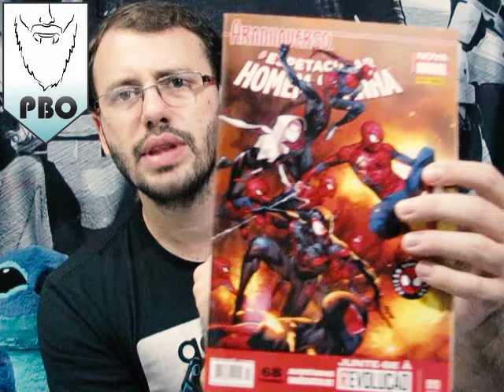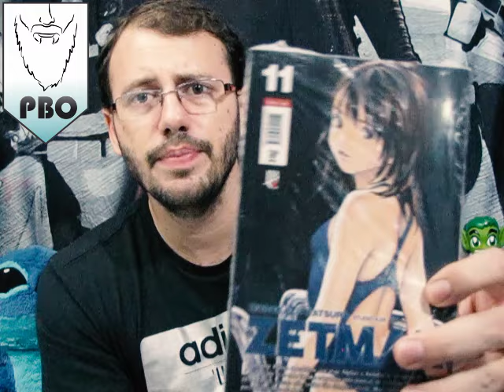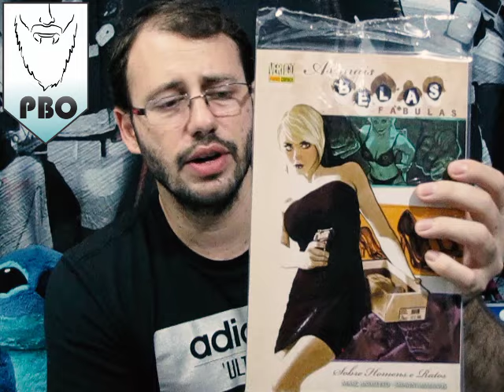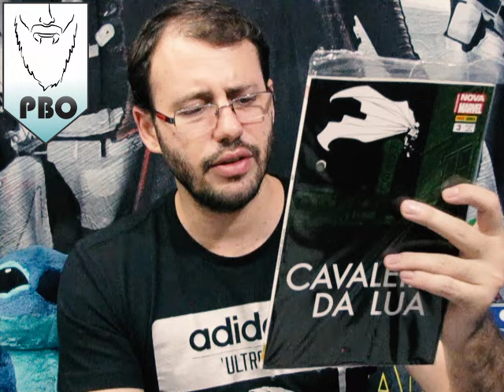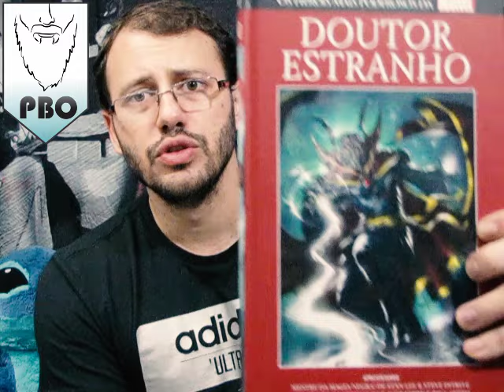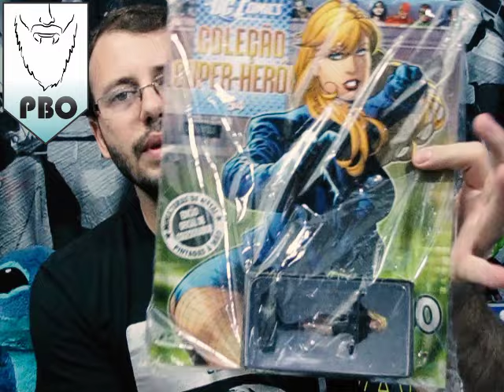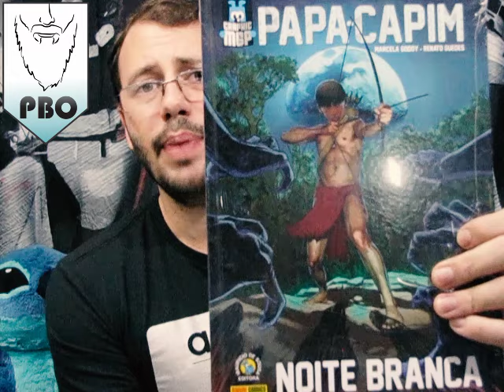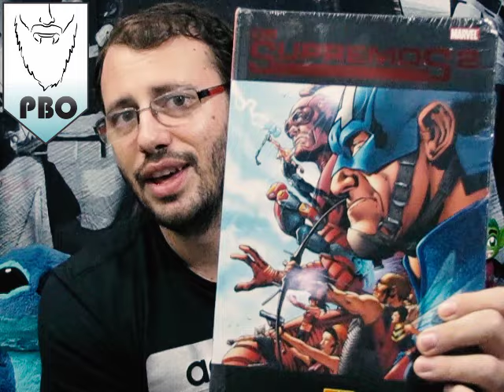Barba R - Pick Ups #12 - Compras de quadrinhos da semana + unboxing da Saraiva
Notas dos filmes (em barbas, rs):
0 - Lixo!
1- Muito ruim
1,5- Ruim
2- Fraco
2,5- Mediano
3- Bom
3,5- Muito bom
4- Excelente
4,5- Obra Prima
5- Odin (Perfeito)

Programas do canal:
-Barba e pipoca (BP) - Toda segunda com review de algum filme no cinema (quase sempre sem spoiler, rs);

-Barba e pipoca especial - Filmes que não estejam mais em cartaz ou filmes mais antigos. Sem periodicidade certa, mas deve ter um por mês, lançamento às quintas.

- Barba sangrenta - Reviews  de filmes de terror. Ao menos um por mês, lançamento às quintas.

-Crise nas infinitas barbas - Review de Hqs. Toda terça, mas pode rolar mais de um programa por semana.

-Guia para novos leitores - Dicas, curiosidades, e mais algumas orientações para quem está querendo começar a ler hqs, toda semana, sem dia certo.

- Barba R - Programa sem periodicidade ou temas pré definidos, aparece sempre que surge algo legal.

- Barba R Pick ups de HQs. - Toda semana entre sexta e domingo.

- Barbada Musical - Uma quinta por mês, trazendo um papo sobre algum tema do cenário musical nacional ou estrangeiro, podendo abordar assuntos sobre grandes bandas até bandas mais indies ou underground.

Três amigos, que adoram Filmes, Música, HQs e tudo relacionado a cultura Pop/Nerd, que debatem informalmente(não somos críticos de nada!) todos esses assuntos com um viés de humor. Buscam falar do que está no mainstream sem deixar de fora os representantes do cenário indie/cult e clássico.